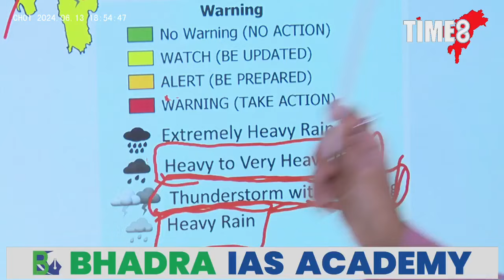ৰাজ্যত হঠাৎ কালৰূপ লৈছে বতৰে ।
ৰাজ্যত হঠাৎ কালৰূপ লৈছে বতৰে । ১৭ জুনলৈকে ৰাজ্যত হ'ব ধাৰাষাৰ বৰষুণ
কোন কোন জিলাত জাৰি কৰা হৈছে এলাৰ্ট ?